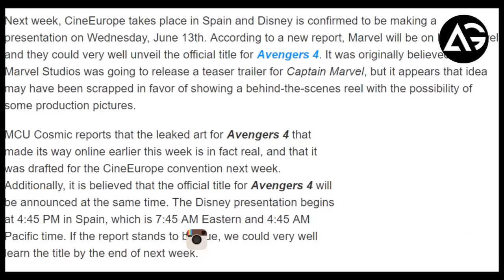Avengers 4 Title Will Be Revealed Next Week AG Media News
AG MEDIA NEWS :- Next week, CineEurope takes place in Spain and Disney is confirmed to be making a presentation on Wednesday, June 13th. According to a new report, Marvel will be on hand as well and they could very well unveil the official title for Avengers 4. It was originally believed that Marvel Studios was going to release a teaser trailer for Captain Marvel, but it appears that idea may have been scrapped in favor of showing a behind-the-scenes reel with the possibility of some production pictures.

**ChannelDescription **

1 LIKE = More Motivation!